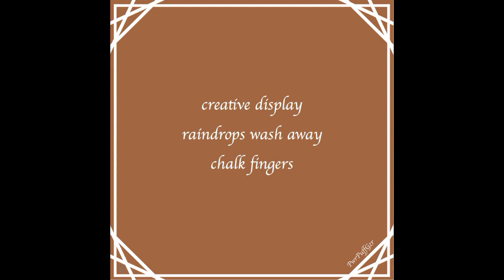Haiku x 10 002